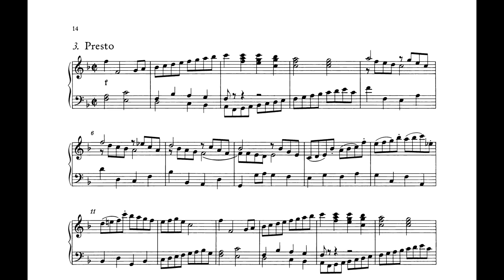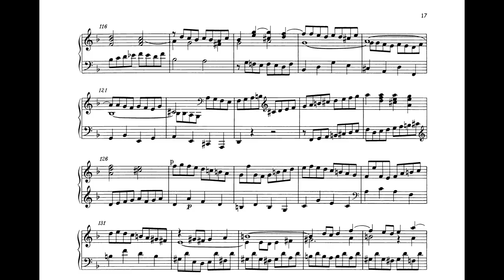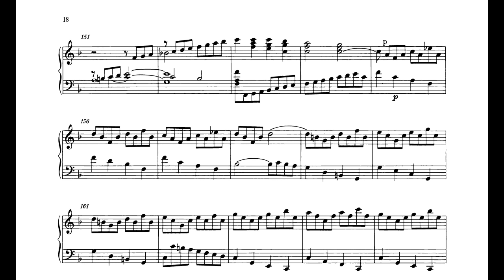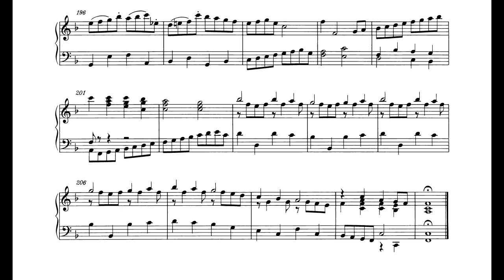J. S. Bach: Italian Concerto 3 mov.